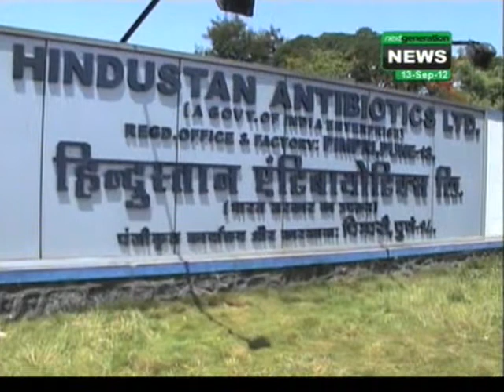हिंदुस्थान एन्टी बायोटीक पिंपरी.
हिंदुस्थान एन्टी बायोटीक कंपनीच्या वतीने सदर करण्यात आलेल्या सुमारे ५०२ कोटी रुपयांच्या प्रस्तावापैकी ७५ कोटी रुपयांच्या प्रस्तावाला केंद्र सरकार कडून मंजुरी.